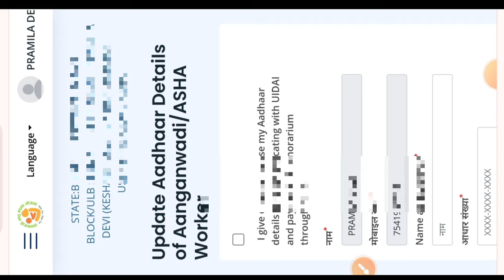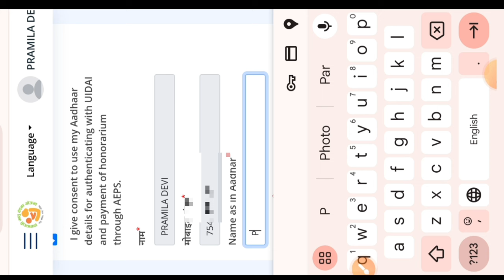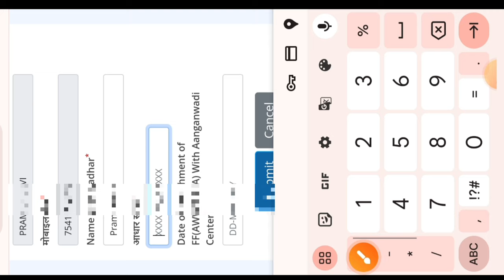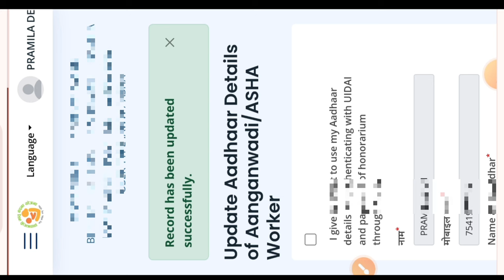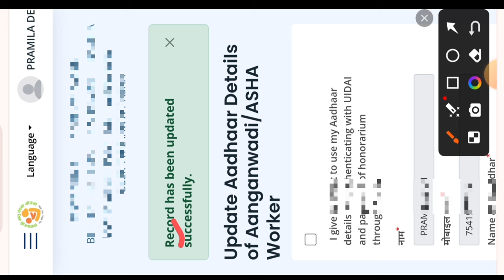Pmmvy New Update|Update Aadhaar Details Of Anganwadi/Asha|आधार अपडेट महत्वपुर्ण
लाइक कीजिए 👍
कमेंट कीजिए...

pmmvy,
pmmvy online registration,
pmmvy form kaise bhare,
pmmvy online registration kaise kare,
pmmvy online registration malayalam,
pmmvy online registration in tamil,
pmmvy status check,
pmmvy ka paisa kaise check kare,
pmmvy form fill up bengali,
pmmvy login id and password kaise banaye,
pmmvy scheme,
pmmvy app,
pmmvy anganwadi form kaise bhare,
pmmvy app kaise use kare,
pmmvy asha login,
pmmvy anganwadi login,
pmmvy aadhaar authentication failed,
pmmvy already registered problem,
pmmvy asha online registration,
pmmvy application,
pmmvy app permission granted problem,
anc date in pmmvy,
apbs pmmvy meaning in tamil,
anganwadi pmmvy,
antenatal checkup date in pmmvy,
about pmmvy scheme,
apply pmmvy,
asha pmmvy,
about pmmvy scheme in telugu,
apbs pmmvy full form,
pmmvy beneficiary status check,
pmmvy beneficiary registration,
pmmvy beneficiary list,
pmmvy benefits in hindi,
pmmvy bangla,
pmmvy balance kaise check kare,
how to register beneficiary in pmmvy online,
how to add bank details in pmmvy,
how to search beneficiary in pmmvy,
how to edit beneficiary in pmmvy,
how to update childbirth and immunization in pmmvy,
pmmvy citizen login malayalam,
pmmvy check status,
pmmvy citizen login